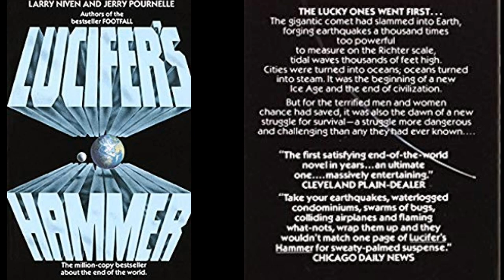Ep3: Lucifer's Hammer Reading